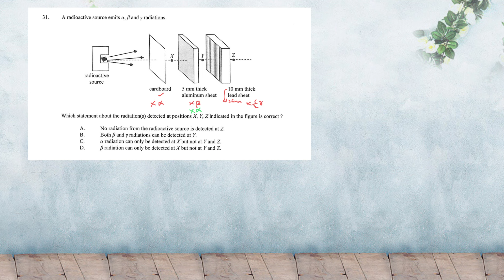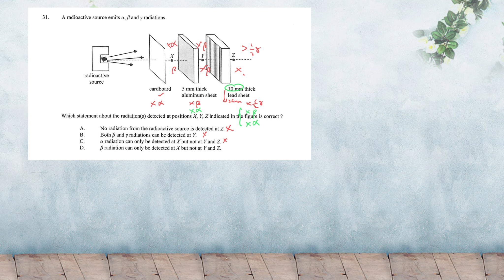Physics 2019 HKDSE MC 31 D